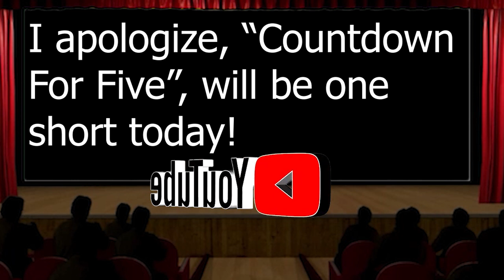Five-Four-Countdown -Upcoming Movies: Sonic Prime, Lift, Tiger's Apprentice & Beverly Hills Cop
This is your Five-Four-Countdown Mon Dec/18/2023 for Movies, and Shows on Paramount + and Netflix.

"Get ready for a fantastic lineup of family-friendly TV shows and movies coming this week and early January! 🎬✨

Sonic Prime Chapter 3 (Jan 11, Netflix) - High-speed adventure awaits in 'Sonic Prime Chapter 3'. Join Sonic and his allies in a universe-saving mission! 🌌💥

Lift (Jan 12, Netflix) - Buckle up for 'Lift', where Kevin Hart leads a thrilling heist in the skies to steal $500 million in gold. A heart-pounding experience for the whole family! 🛩️💰

The Tiger's Apprentice (Feb 2, Paramount+) - Enter a magical world in 'The Tiger's Apprentice', where Tom Lee discovers his destiny and unites with Zodiac warriors. An epic tale of heritage and courage! 🐯🌟

Plus, don't miss out on the latest installment of the beloved Beverly Hills Cop series, Beverly Hills Cop: Axel Foley. Eddie Murphy returns to solve a thrilling new case in Beverly Hills! 🚔🌴